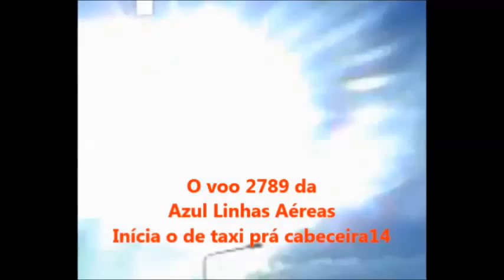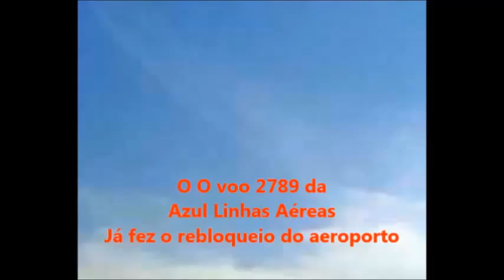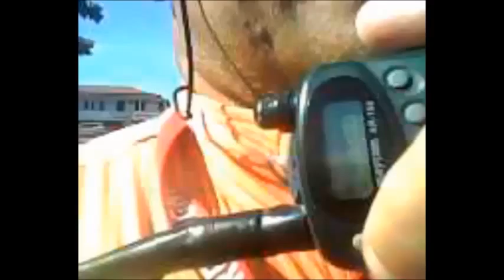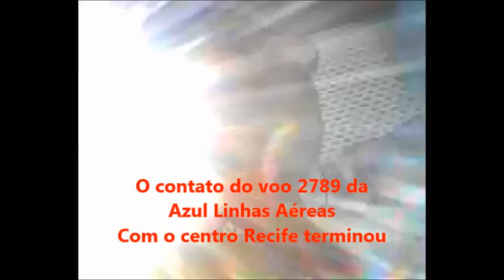Voo 2789 da Azul Linhas Aéreas em 18/11/2015